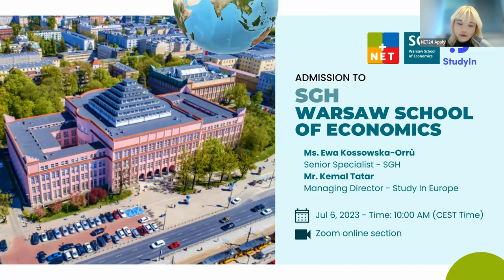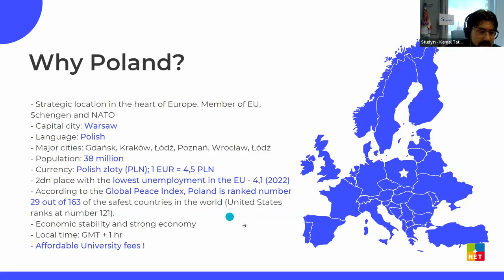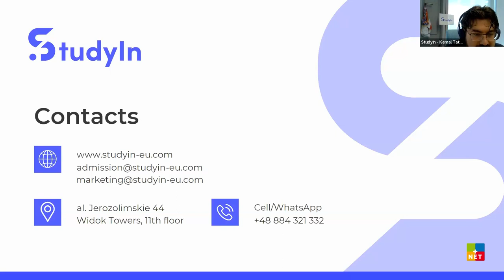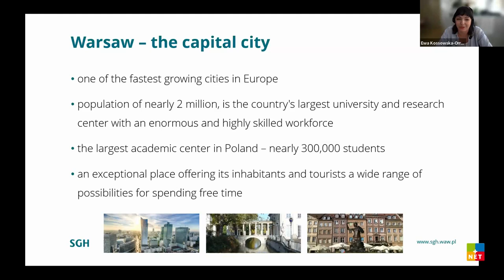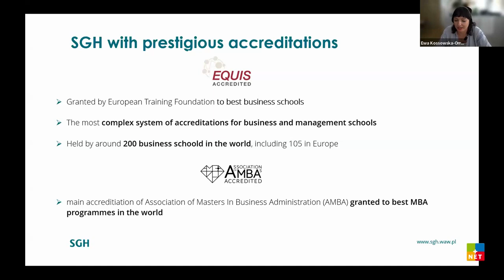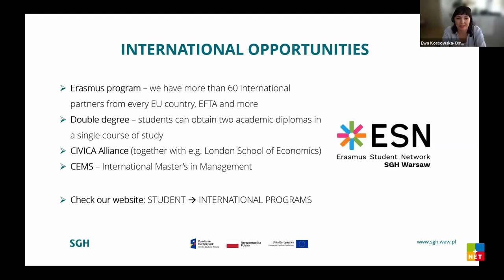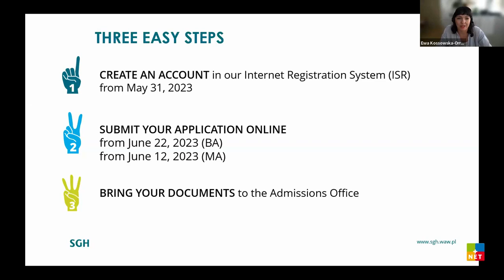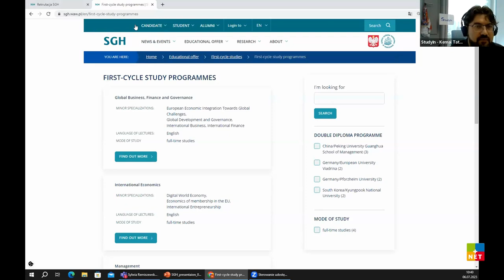Study in Poland - Collaboration with SGH - Warsaw School of Economics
For the full contact and information about commission, how to collaborate and Q&A session of @WarsawSchoolofEconomicsSGH - Warsaw School of Economics, log in or register to NET24 Apply Platform